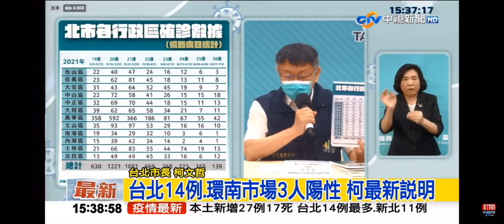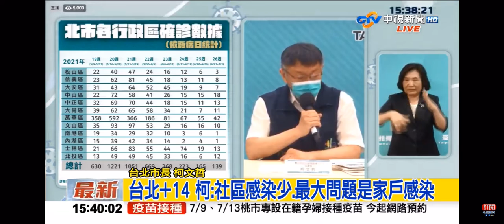2021-07-06中視1500整點新聞-台北市防疫記者會